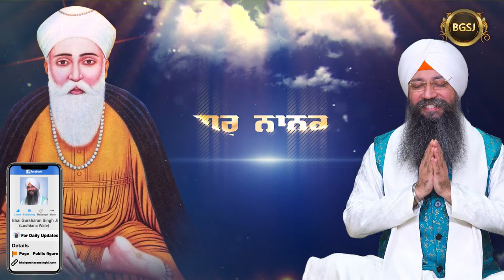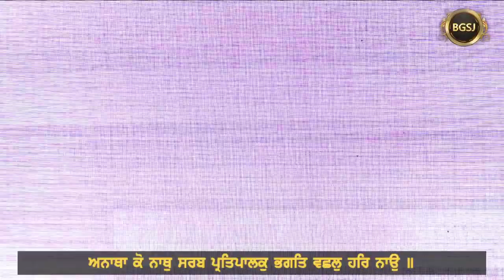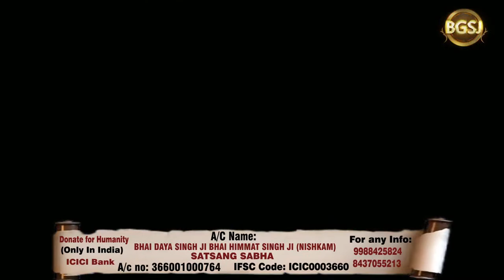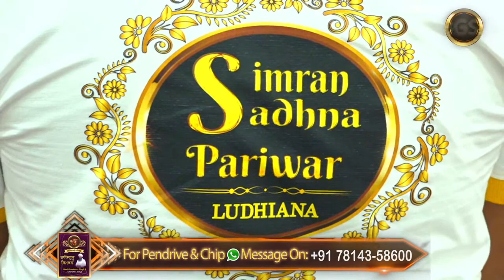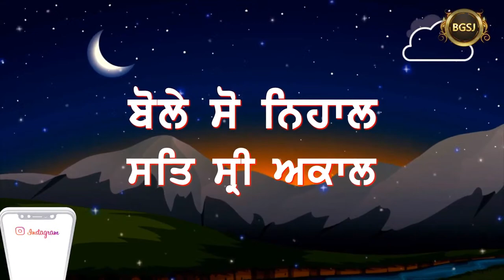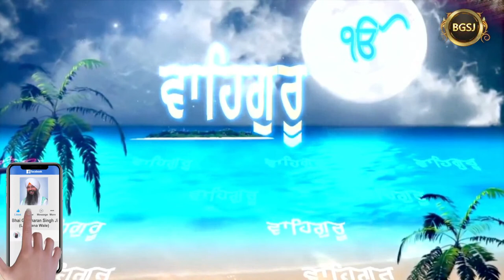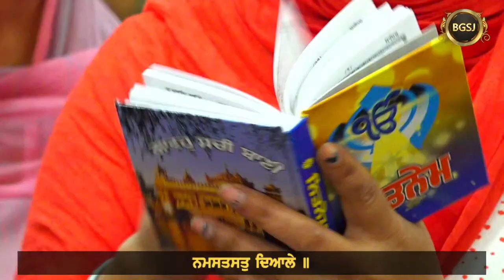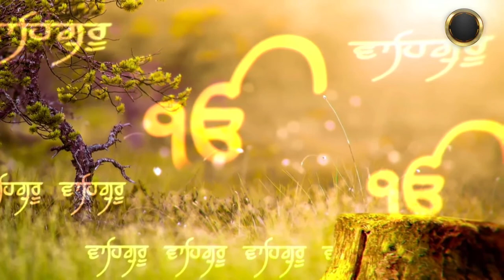LIVE Rain Sabai Kirtan Samagam (13/05/23) | Bhai Gursharan Singh Ji (Ludhiana Wale) | HD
A/C Name : Bhai Daya Singh Ji (Nishkam) Satsang Sabha
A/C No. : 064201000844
IFSC Code :ICIC0000642

Pincode:- 141001